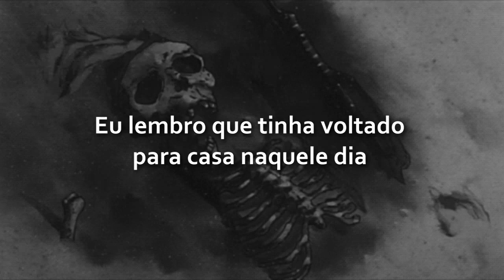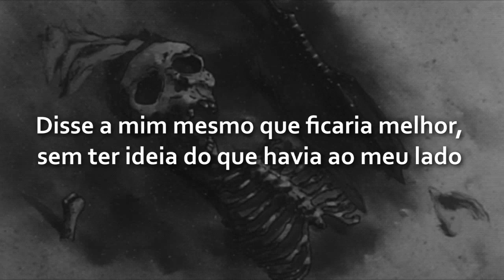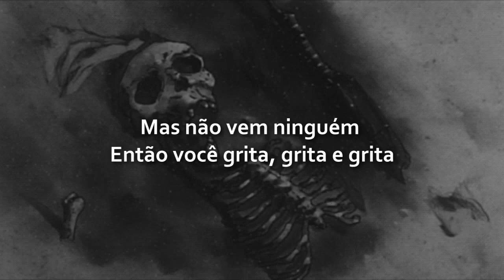Train Food LEGENDADO XXXTENTACION